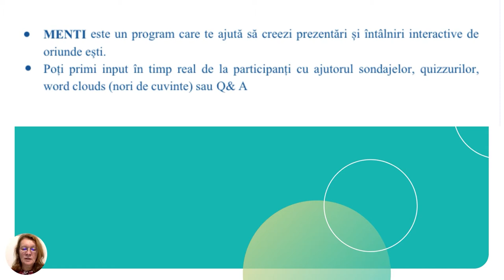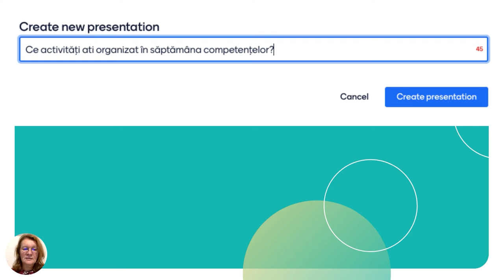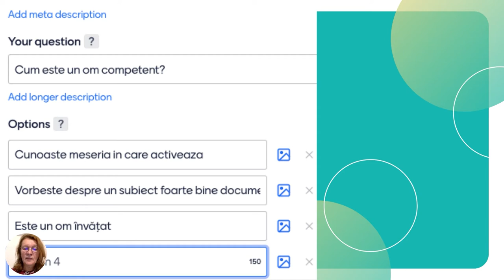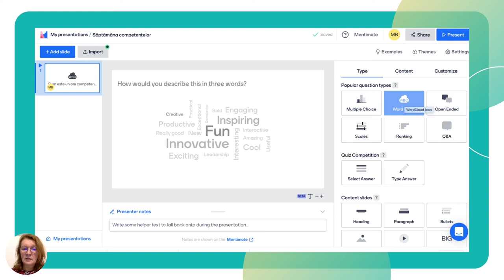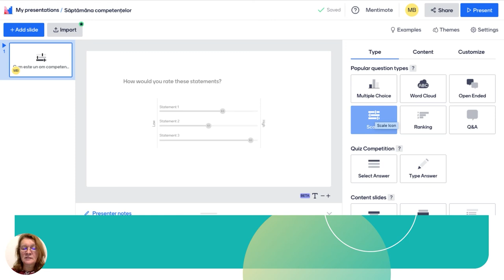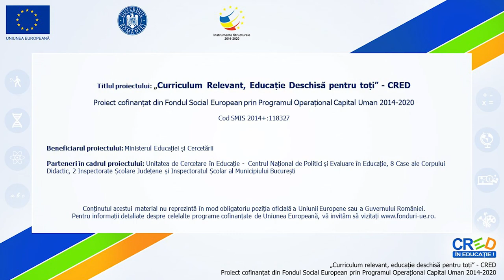Mentimeter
Această resursă educațională deschisă de tip video este un tutorial/ghid care vine în sprijinul profesorilor care vor să realizeze materiale proprii pentru a consulta elevii într-o problemă.
Sunt urmăriți pașii de realizare ai unei prezentări cu ajutorul aplicatie mentimeter. Este un material realizat cu ajutorul aplicatiei Canva pentru a fi mai accesibil celor care doresc să realizeze astfel de sondaje.